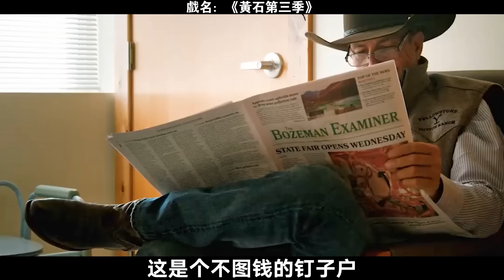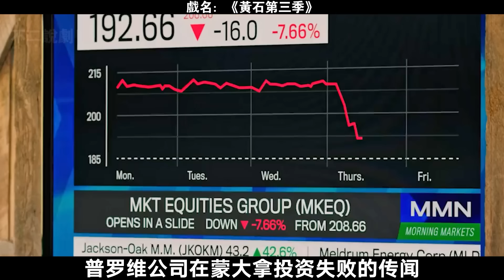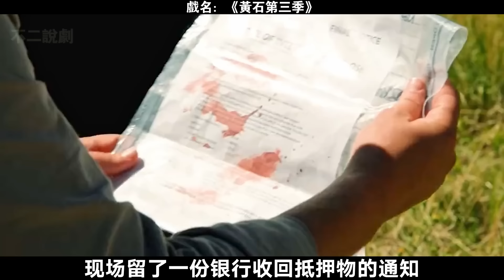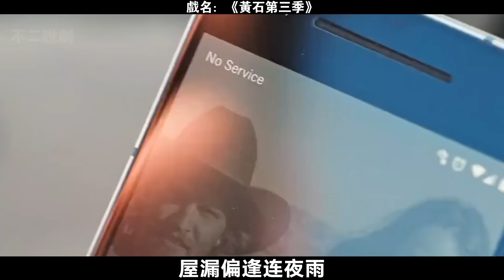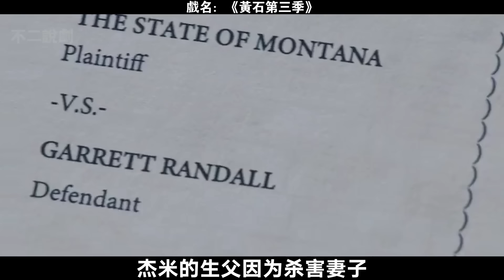佔地千畝的農場主，對戰價值百億的上市公司，百年家族遭遇滅門危機，一口氣看完動作犯罪美劇《黃石第三季》！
新敵和前景可觀的商業交易讓達頓家族再度面臨威脅，迫使老約翰、凱西、貝絲和傑米結成意想不到的聯盟。